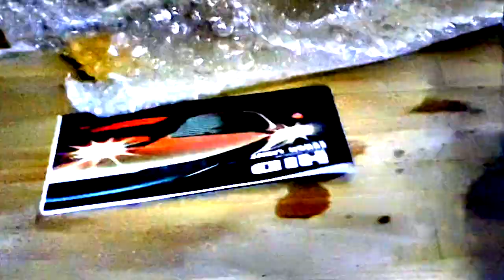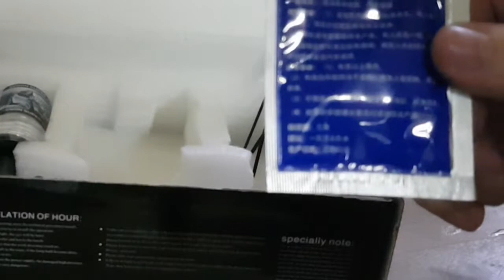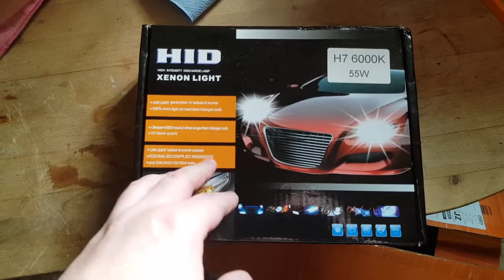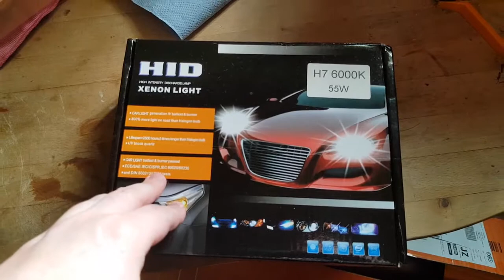INSTALLATION XENON & LEDS sur GOLF 5 (Adaptateur H7 VW)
Petit tutoriel pour vous montrer comment monter un kit xenon ou kit led sur une golf 5 halogène. Le lien des adaptateurs :

Si le lien est mort, n'hésitez pas a le dire en commentaire je remettrais un nouveau lien rapidement :)